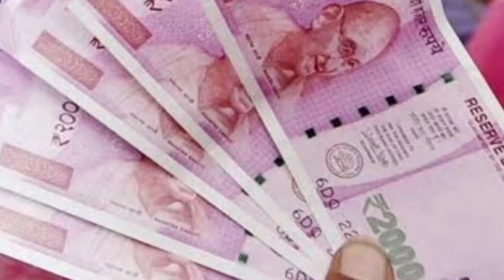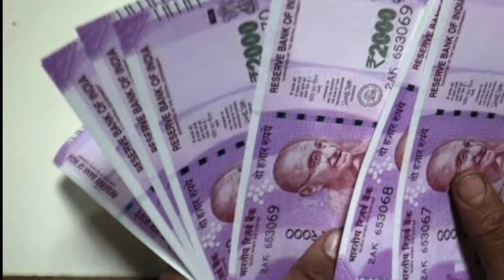ఏపీ డ్వాక్రా మహిళలకు ఉగాది కానుక ఈరోజు రుణమాఫీ డబ్బులు ఖాతాలకు 2023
Ysr asara 3rd phase amount release date fix
Ysr asara updates
Ysr asara release date fix
2023